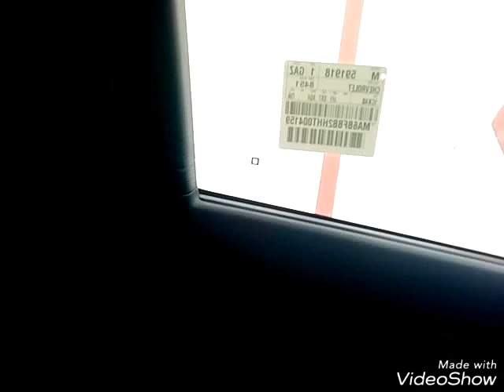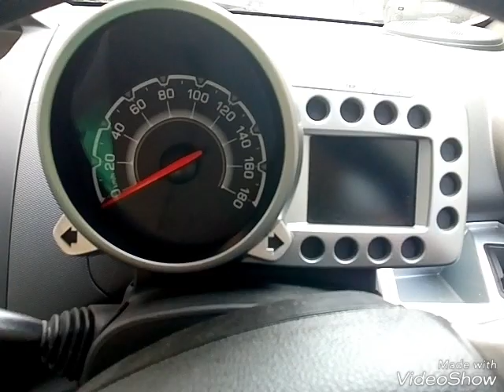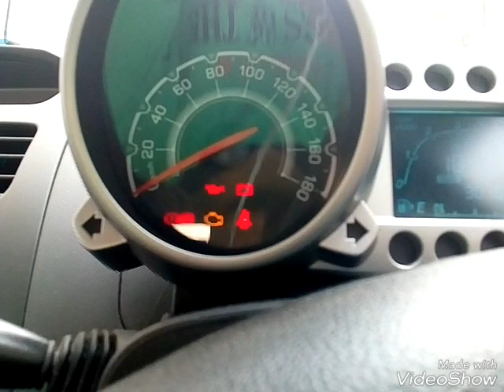A short REVIEW of my CHEVROLET BEAT LS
CHEVROLET BEAT LS. A short REVIEW of features and styling